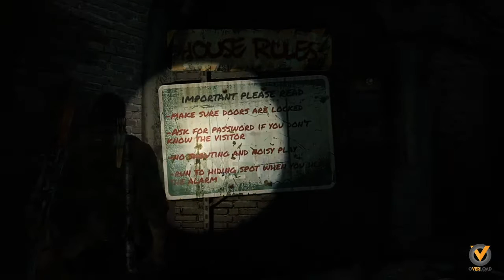The Last of Us PS4 Gameplay: The Sewers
JOEL AND ELLIE GET SEPERATED IN THE SEWERS!

After being saved by Sam and Henry, they continue their journey through the sewers where they find an abandoned refuge from previous survivors, who are now infected. Pinakamagandang gawin dito is to find supplies and loot that you can use, as well as a new weapon, a sawed-off Shotgun. Be careful though, as there are a lot of infected still in the sewers, so take precaution in every step. Sadly by the end of the video, Joel and Ellie get separated and Joel has to look for an escape with Henry to rejoin with Ellie and Sam.

Also don't forget to get a copy of best-selling PS4 game, The Last of Us Part II, which is out now everywhere!